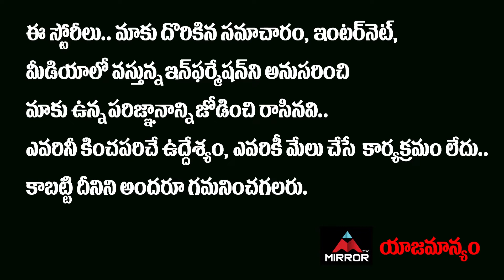YCP Leader Konda Raghava Reddy About YS Sharmila Strategy In Telangana | YS Jagan | Mirror Politics